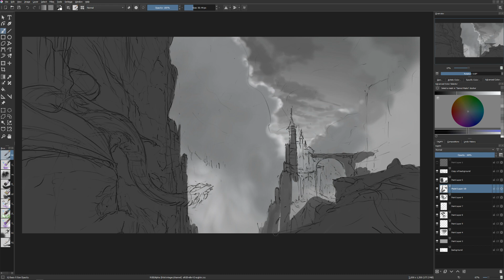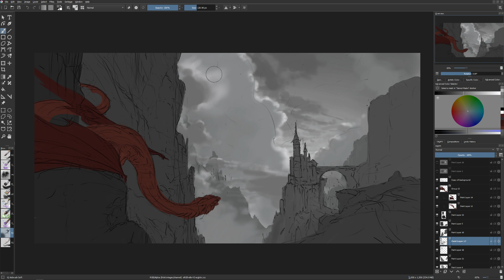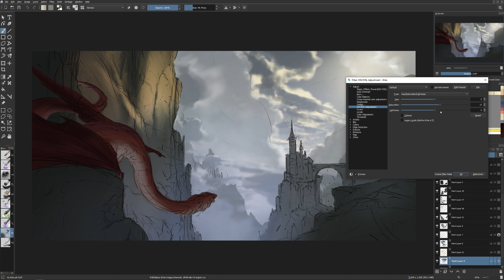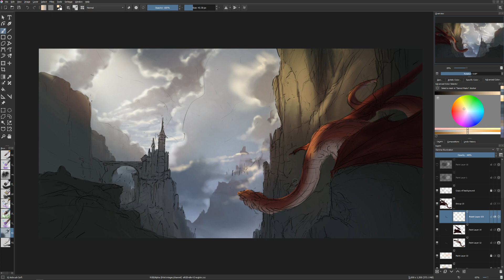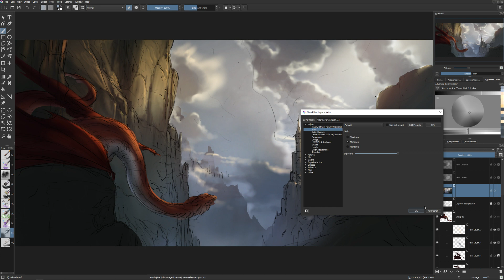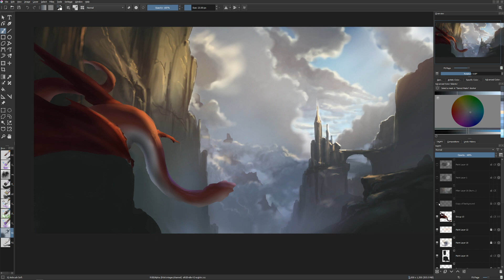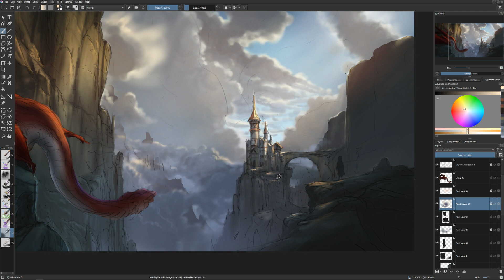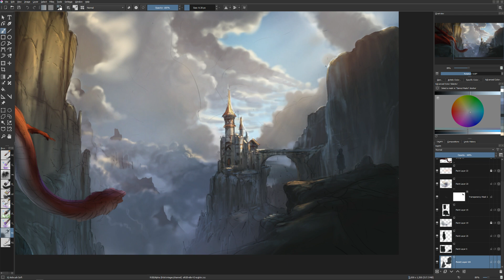Digital painting, environments, fantasy, d&d, Krita